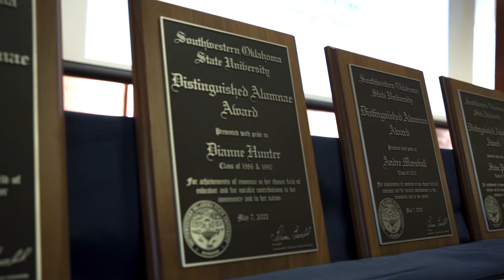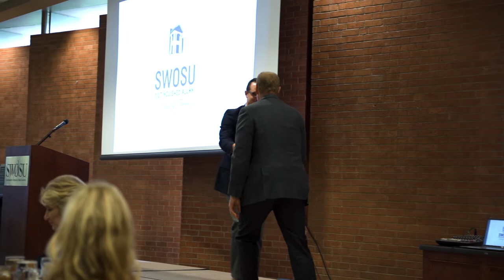SWOSU 2022 Distinguished Alumni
Take a look at the 2022 Distinguished Alumni honorees at Southwestern Oklahoma State University.